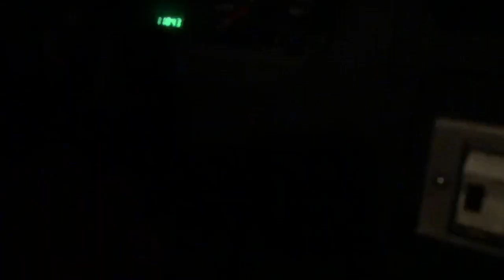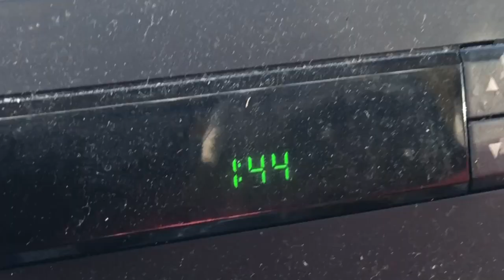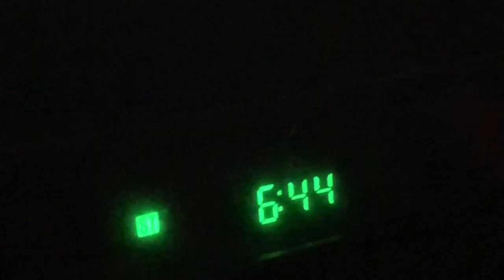Plumbing Work 1/17/22